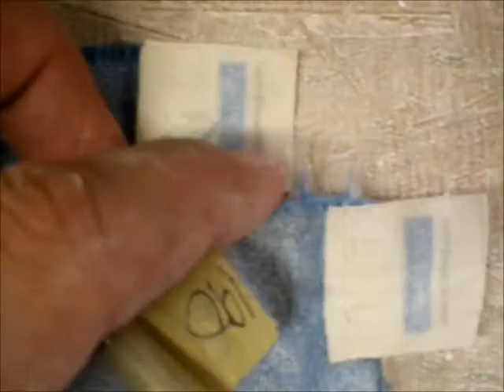7"x 8mm O-1 DR in IMP's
Calibrated at 490 lbs by Mike Krahling.  Certification attempt for Benders Battlefield at Steelbenders.org